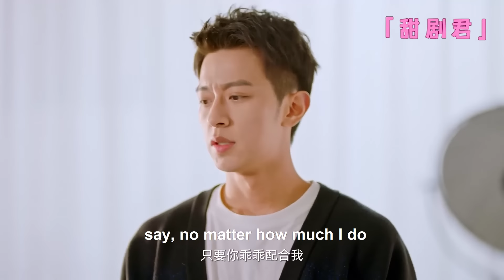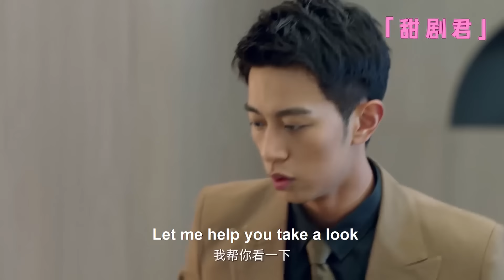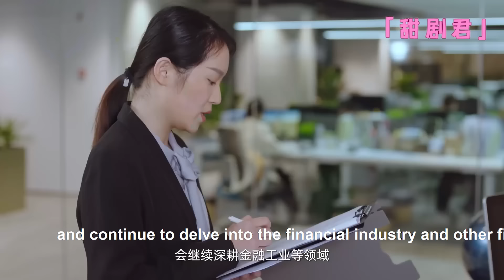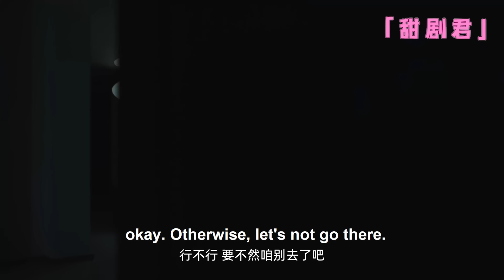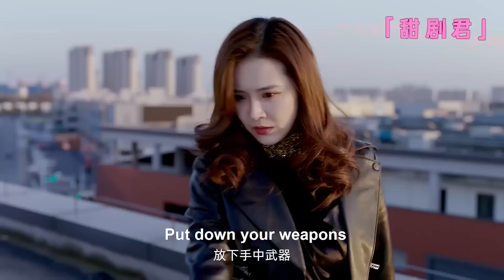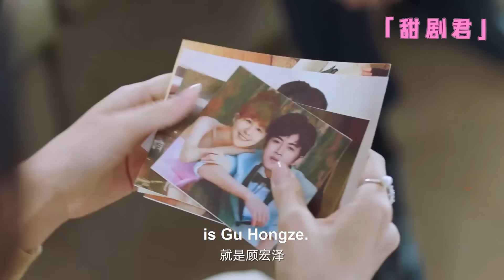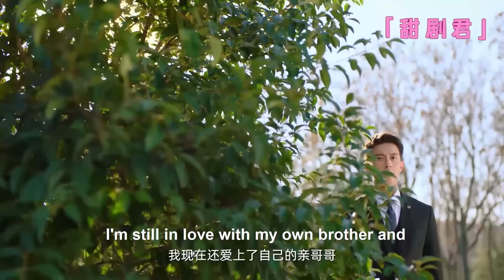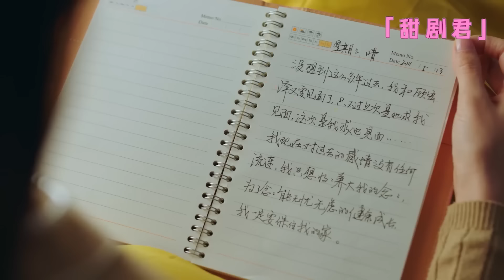【Full Movie】CEO has been single for 20 years, but he is addicted to the kiss of a mute girl!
⬇️More exciting dramas👇👇👇
💕該視頻片段來源於電視劇  ZZXYQ